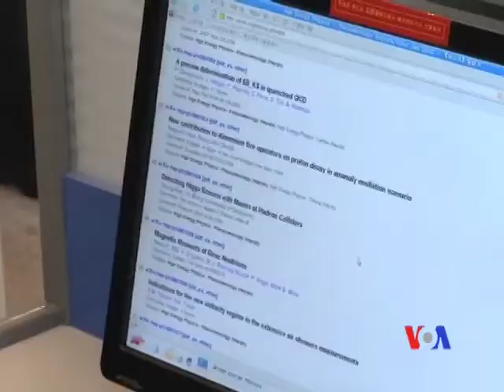谷歌總裁敦促平壤允許更多本國公民試驗互聯網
谷歌總裁施密特星期四結束了對朝鮮的私人訪問﹐他敦促朝鮮允許更多的本國公民使用互聯網。施密特在北京機場對記者說﹐他利用這次訪問的機會警告朝鮮﹐如果朝鮮繼續採取自我孤立的立場﹐就可能繼續在經濟領域處於落後狀態。